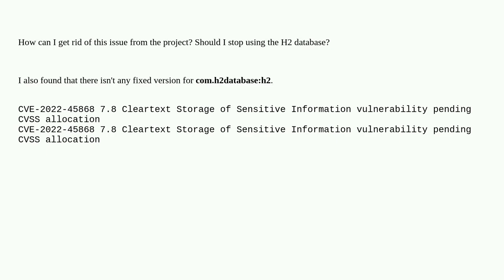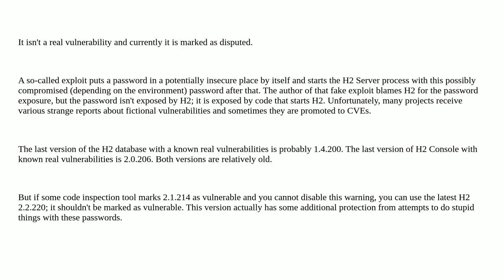com.h2database:h2@2.1.214 vulnerabilities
A special thanks goes out to the community

  spring-boot h2